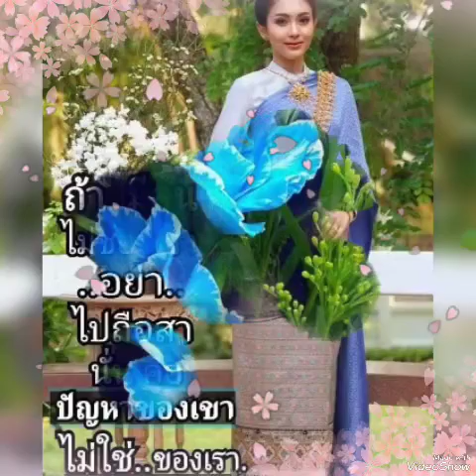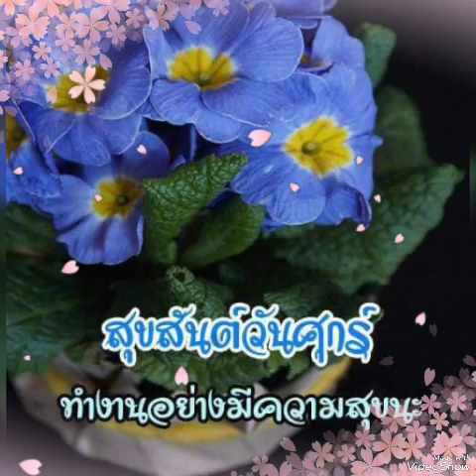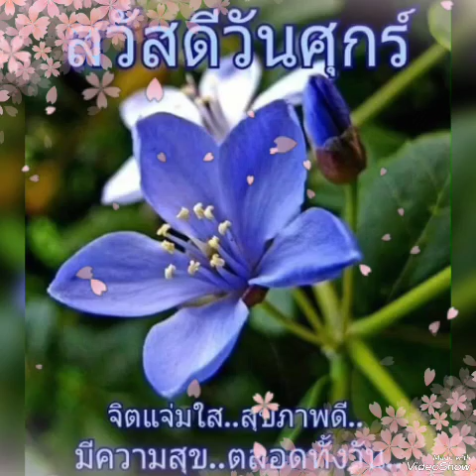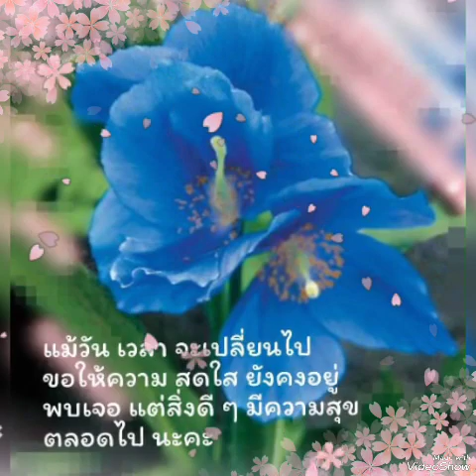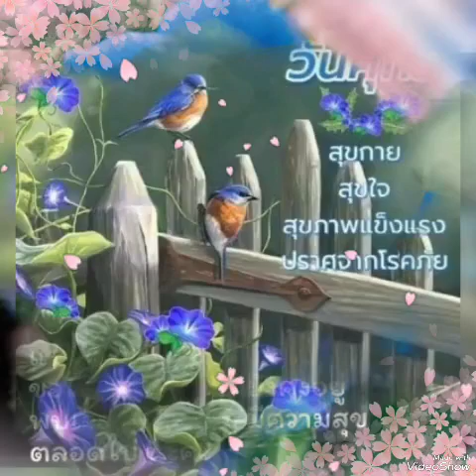ทำไมถึงทำกับฉันได้#.. 💙ดาวใจ ไพจิตร💙